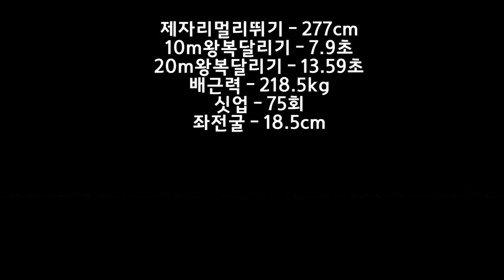꼬꼬마 농구쟁이도 체대갈 수 있다구요!!ㅣ8,9월모의테스트 공동6위 영동일고 주효준 [스왓TV]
영동일고의 농구맨이었지만 이제는 체대입시생
내년에는 체대생으로 거듭날 영동일고 주효준!!
10m왕복달리기 - 7.9초
20m왕복달리기 - 13.59초
배근력 - 218.5kg
싯업 - 75회
좌전굴 - 18.5cm

lovesanglee0